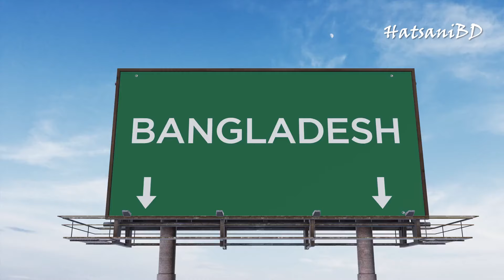5 Best Countries For Moving In Europe With Family lHatsaniBDl পরিবারসহ ইউরোপে সেটেল্ড হতে সেরা ৫ দেশ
পৃথিবীর অনেক দেশে পরিবার নিয়ে স্খায়ী হওয়ার সুযোগ আছে। তবে এর মধ্যে ইউরোপের প্রতি আছে আলাদা আকর্ষণ।
ইউরোপ হাজার বছরের ইতিহাস ঐতিহ্যের এক সমৃদ্ধ মহাদেশ। শুধু যে ইউরোপ ইতিহাস সমৃদ্ধ হয়েছে তা নয়; সাথে সাথে তাদের অর্থনৈতিক উন্নতি সাধন করতে পেরেছে। বলতে গেলে বিভিন্ন যুদ্ধ-বিগ্রহ বিপ্লবের মাধ্যমে নিজেদেরকে সমৃদ্ধ করেছে। সবচেয়ে বড় ধাক্কা ছিল দ্বিতীয় বিশ্বযুদ্ধ। এরপরে ইউরোপকে আর তেমন কোনো প্রতিবন্ধকতা সইতে হয়নি। অর্থনীতির চাকা গতিশীলতা বিবেচনা করলে কৃষি বিপ্লব, শিল্প বিপ্লব থেকে শুরু করে আধুনিক প্রযুক্তির অধিকাংশই ইউরোপ দ্বারা সৃষ্টি। সে কারণেই উন্নত বিশ্বের আরেক নাম ইউরোপ।
আমাদের এই ভিডিওতে ২০২৪ সালে ইউরোপের যেসব দেশে পরিবার নিয়ে সেটেল্ড হওয়ার ভালো সুযোগ রয়েছে, সে বিষয়ে বিস্তারিত তথ্য তুলে ধরছি।
Living abroad opens up new opportunities for a family planning to relocate. However, the fact that you are changing not only your life but also the lives of your children means that you need to think even more and choose a city for your family to live in carefully. Find out what you should look for when choosing a place to move with your children and which cities are recognized as the safest for moving with children in 2024
5 Best Countries for moving in Europe with Family
পরিবারসহ বিদেশে সেটেল্ড হওয়ার জন্য বেষ্ট
5 Best European Countries to Move to and Raise a Family
5 Best Countries to Raise or Start a Family
5 Best Countries to Move for Raising a Family
What is the best European country to relocate to with a family?
Top 5 most favorable European cities for living with children in 2024
Which European cities are recognized as the safest for moving with children?